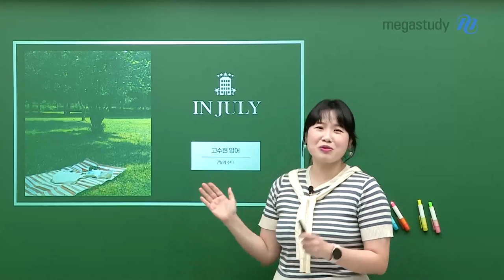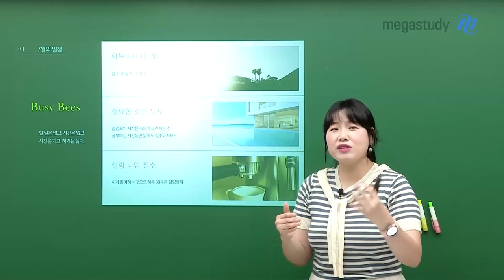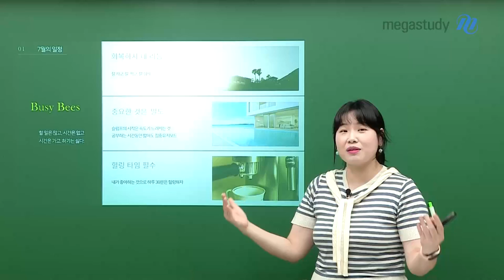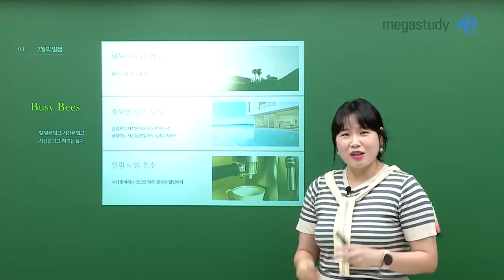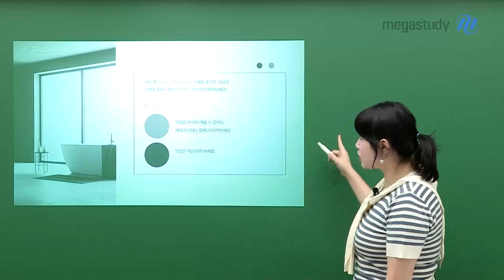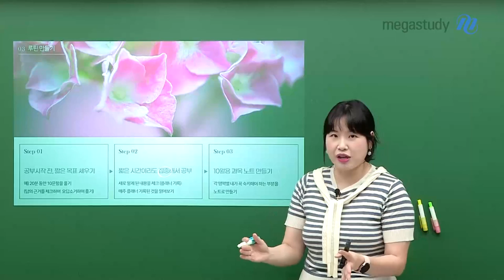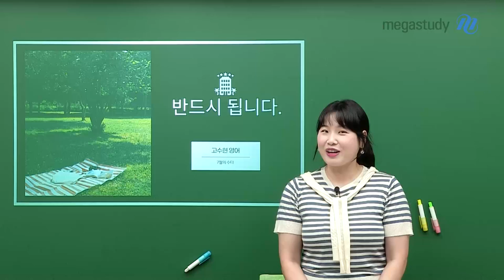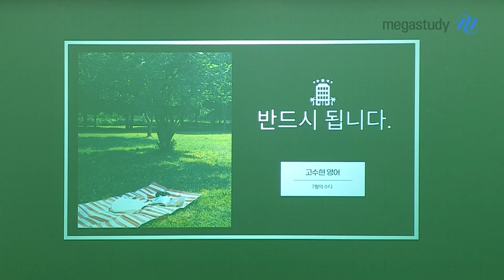[메가스터디] 영어 고수현쌤 - 7월의 수다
몸도 마음도 지칠 수 있는 7월입니다.

7월을 이겨내기 위한 방법부터 학습 루틴까지!
수현쌤과 함께 힘든 7월을 잘 버텨내면 활짝 웃는 날이 올 거예요!

다들 힘 나는 하루 보내시길 바랍니다💙

🎵 ps. 고수현 선생님의 100일송도 듣고 가세요! 🎵